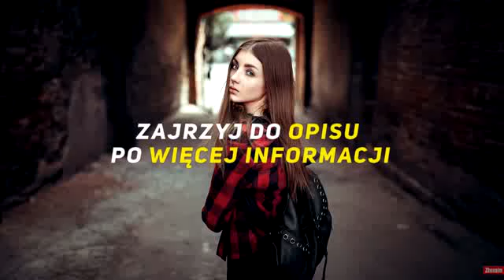STARE DOBRE POMPECZKI !!! 🌟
Daj łapkę w górę, udostępnij secik oraz zostaw komentarz - Wszystko to motywuje mnie do dalszej pracy ! :)

Remixy zostały wykorzystane wg prawa cytatu [art.29 ust.1 ustawy o prawie autorskim i prawach pokrewnych]

***The songs used in the film do not have to earn them!